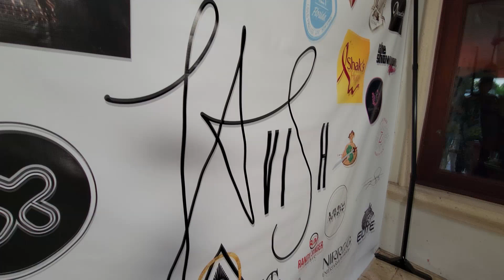Exclusive Glimpse: Lavish by LauLau's Glamour & Giving Night in Miami Beach | South Florida Digest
Dive into an evening of unparalleled luxury with South Florida Digest as we take you behind the scenes of Lavish by LauLau's most anticipated event at Miami Beach. From top models gracing the runway to Miami's A-list celebrities and influencers, discover how fashion seamlessly fused with philanthropy. Located at the secretive Pine Tree villa, indulge in high fashion, live musical performances, and the spirit of giving back. Don't forget to support the cause: Shak’s Hope Charity Foundation.